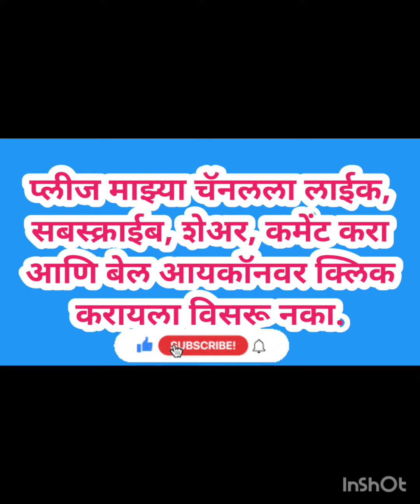गौरी मंगळसूत्र कॉम्बो Gori mangalsutra combo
गौरी मंगळसूत्र कॉम्बो
Gori mangalsutra combo

Kavita Collection
(Tradition, Imetation, micropolish jewellery)

👉👉 Hi friends
Now you can purchase online from below link 👇👇
Daily updates 👇

1. Forward or screenshort picture @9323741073
2. Online payment (Gpay)
3. Share complete Address
4. We will delivered the item for u in 2-3 working days after payment .
5. There is no exchange for any MATT sets.
❌ Make a video while opening the parcle from over open to end without puse and cut.
❌❌ Damag or wrong products cant beclaimed without video.
6. No Exchange no refund